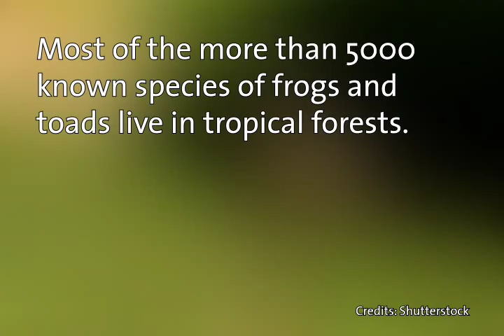Tropical Frogs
There are about 5000 species of frogs and toads on Earth-- most of these species are found in tropical forests! These warm, humid environments provide some pretty ideal habitats for these adorable amphibians.

With so many different species of frogs and toads in the tropical forests, it shouldn't be too surprising to learn that the amount of diversity in this family of animals is nothing if not incredible! There are burrowing frogs, terrestrial frogs, aquatic frogs and tree frogs, all of which take advantage of different habitats and food sources. Because of the high humidity in tropical forests, the majority of the frogs there live in trees and lay eggs in foam nests in crevices on plants or on the forest floor, rather than in the water. This way they can stay safe from aquatic predators!

Some of the most famous tropical frogs are the small, brightly coloured poison dart frogs, the voracious South American horned frogs, and of course, red eyed tree frogs!